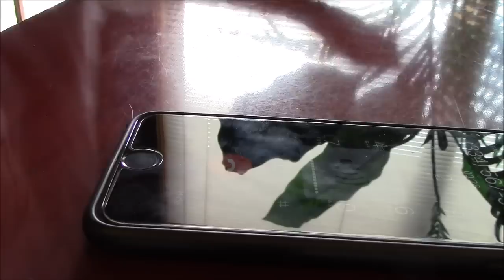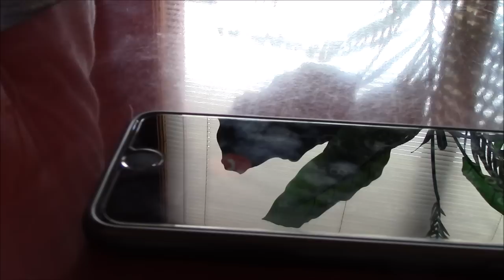Bama Camera-UPDATE-6 27 16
Wetumpka Alabama PD-desperate for something to support the charges against Keith Golden/Bama Camera served a Search Warrant at his residence to confiscate all electronic communication gear. In truth,they know they have nothing and will end up dropping charges against Keith so they hoped to find something else to charge him with.  I hear they went so far as to sniff his dirty underwear in hopes of detecting the odor of marijuana.
Heres alink to the local media coverage of this sensless event.